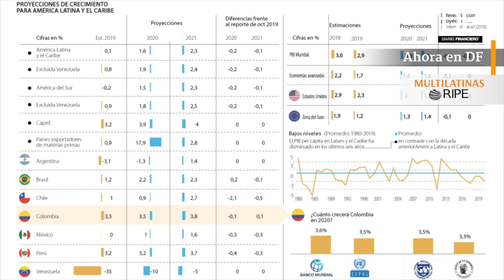RIPE | Marchas golpearon la economía regional según FMI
El Fondo Monetario Internacional (FMI) apuntó ayer que la economía de América Latina se estancó en 2019, por efecto de la incertidumbre mundial, la guerra comercial y las consecuencias de las tensiones sociales que sorprendieron a varios de los países de la región.